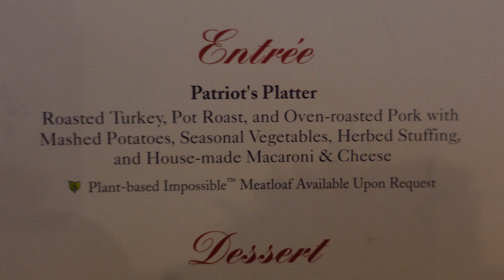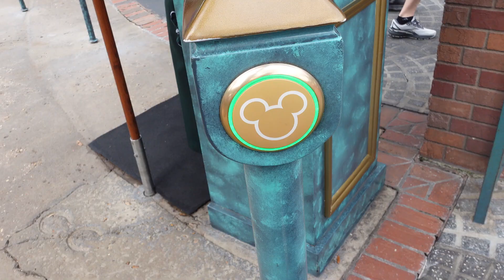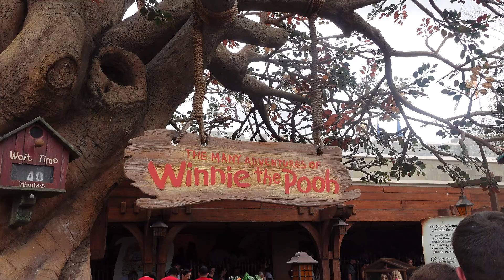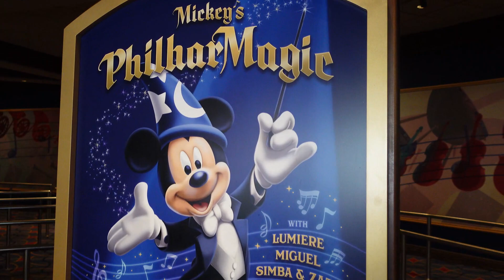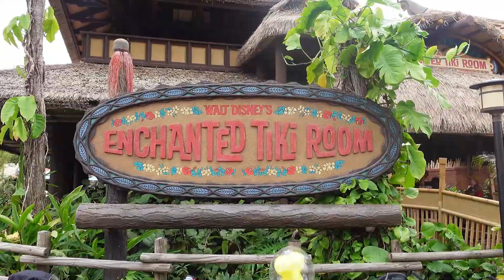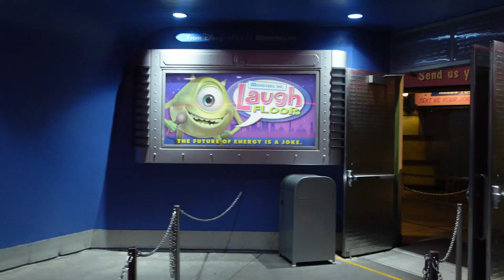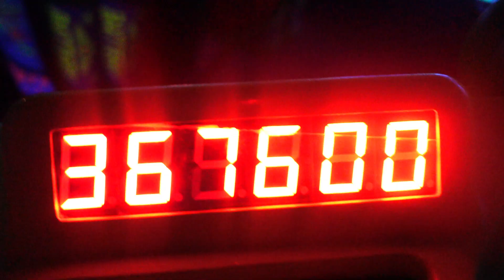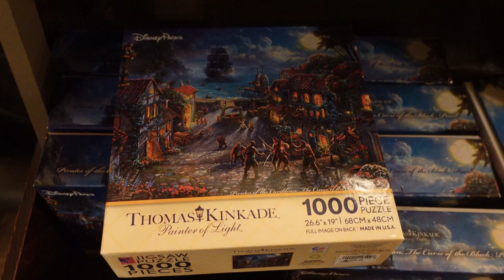Magic Kingdom fun. My Grandpa and Grandma share in the adventure.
This is one of our longer videos, but it is full of awesome coverage from a long day at Magic Kingdom. The adventure begins with a great lunch at the Liberty Tree Tavern. The rest of the day is one ride or show attraction after another.  It was great to have my Grandpa and Grandma to come with me.

Check out some great footage and a lot fun and laughs. Love to all and thank you for your continued support.

Let's Do This...WooHoo!!!